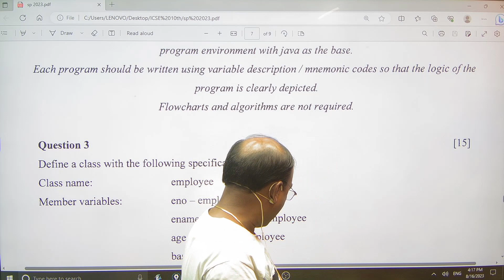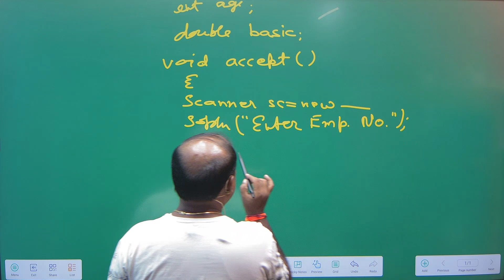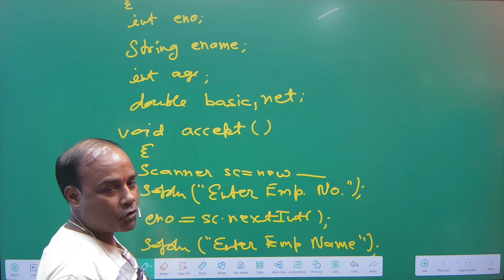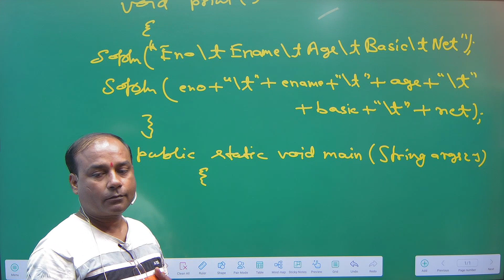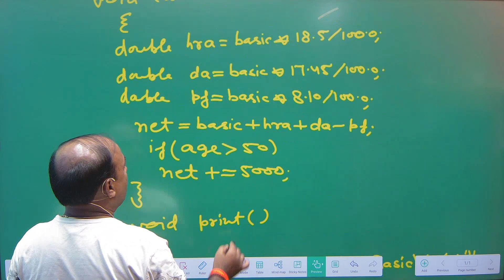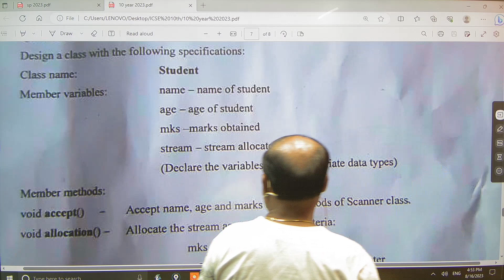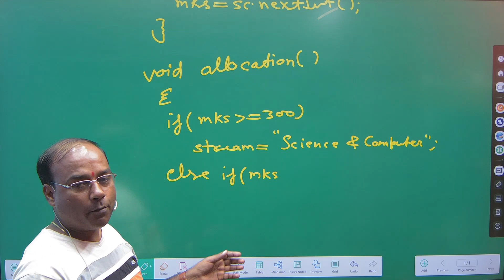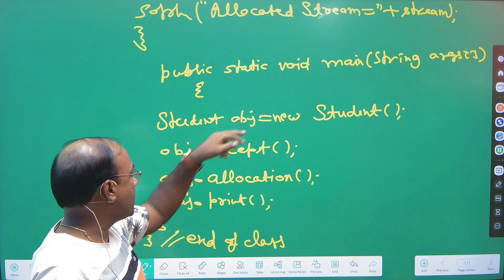Function Programs In Java For Class 10 - Make Your Programming Easier With Functions | icse 10 |2023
Function Programs In Java For Class 10 |function Programs In Java| Function Programs For Icse 10
Function Programs In Java For Class 10 | Fun & Easy To Learn
function programs for icse 10
function in java class 10 icse
function in java in hindi
"JAVA MATLAB RAMJI SIR"
Specialized Teacher in Java/Python.

2. Mobile App: Java Matlab Ramji Sir Link(free study Material for ICSE Computer):

call by value
call by reference
icse 2023 board exam
Class 10 Computer ICSE Java
important in java
function overloading
ICSE JAVA PROGRAMMING
ISC JAVA PROGRAMMING
CBSE PYTHON PROGRAMMING
ICSE 10TH COMPUTER
ISC 12TH JAVA COMPUTER
CBSE 12TH PYTHON
TOPICS COVERED :
1) icse class 10 programming
2) icse class 10 computer
3) icse class 10 program
4) icse
5) icse class 10 function program
6) icse class 10 function programs
7) icse class 10 function programming
8) icse class 10 method programming
9) icse 10
10) icse class 10 methods
11) icse class 10 function
12) icse class 10 user defined functions
13) icse user defined functions
14) user defined functions
15) icse class 10 user defined function program
16) icse class 10 user defined method program
17) icse class 10 user defined methods